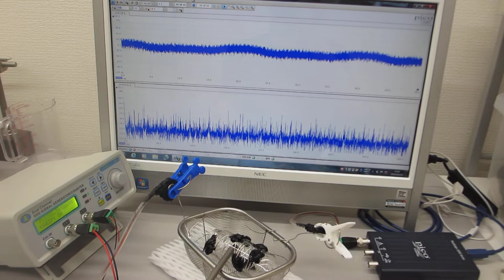メガヘルツの超音波発振制御（超音波システムの開発技術 ultrasonic-labo）